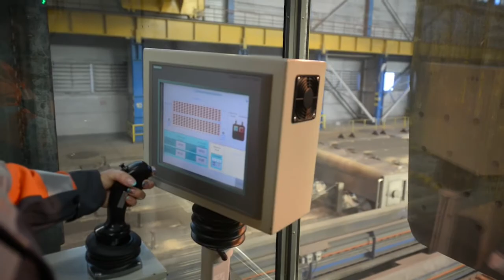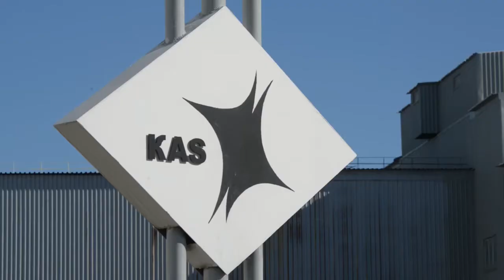Мария Шибитова, крановщик АО «КЭЗ», Евразийская Группа